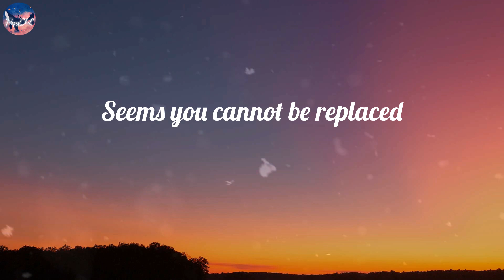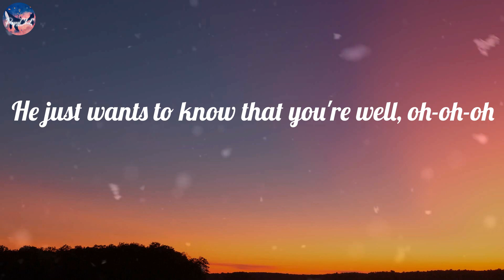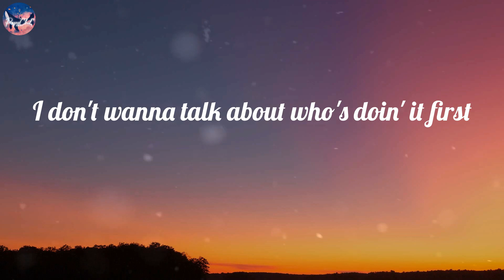Harry Styles - As It Was (Lyric Video)